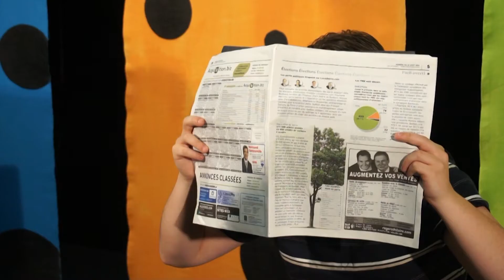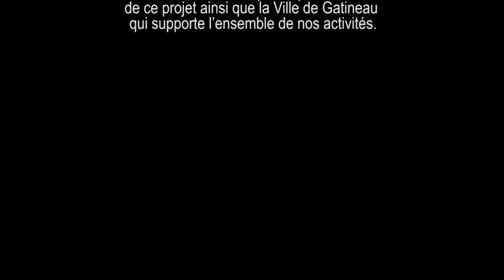L'hyper talk show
Cette pièce interactive d'une durée d'environ soixante minutes s'adresse à un public adolescent (Secondaire lll) et aborde sans complaisance le thème de l'hypersexualisation. Dès le début de la représentation, une animatrice présente, sur le modèle d'un talk-show, le thème de la journée et les trois invités qui vont témoigner à tour de rôle de leurs expériences personnelles. Le format utilisé est très dynamique et vise à alléger un peu les témoignages d'Annabelle, de Léa et de Miguel. Ces témoignages sont entrecoupés d'interventions des amis, des parents ou des éducateurs qui sont intervenus à un moment où un autre dans l'histoire des personnages principaux. Entre chaque entrevue, l'animatrice fait un « vox pop » avec l'auditoire, ce qui permet aux spectateurs de réagir immédiatement aux questions soulevées, à faire des commentaires ou à valider le réalisme des situations présentées.

La création et la diffusion de cette production sont rendus possibles grâce au partenariat financier du ministère de la Culture, des Communications et de la Condition féminine (Secrétariat à la condition féminine) du Québec avec la Table Jeunesse Outaouais. Le contenu de ce document demeure la responsabilité de la Table Jeunesse Outaouais.